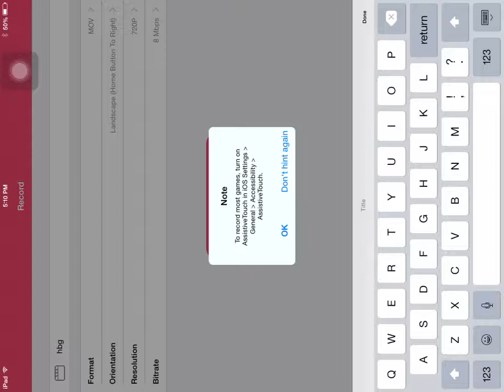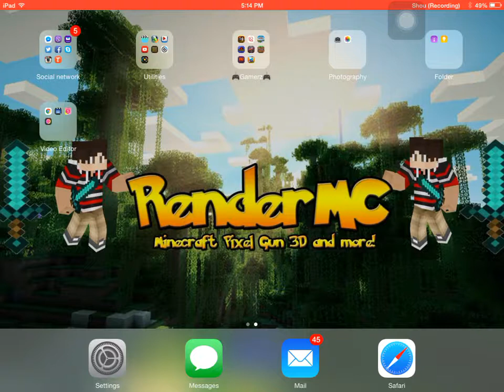MCPE | PLAYING SG w/RicknellMC | Survival Games!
Hey guys with another video! Im playing with my cousin RicknellMC for a short reason why im NOT uploading some video when is weekdays REASON!:im going to s-c-ool thats a secret guys i hope you enjoy the vidoes guys :) Thanks for your Support